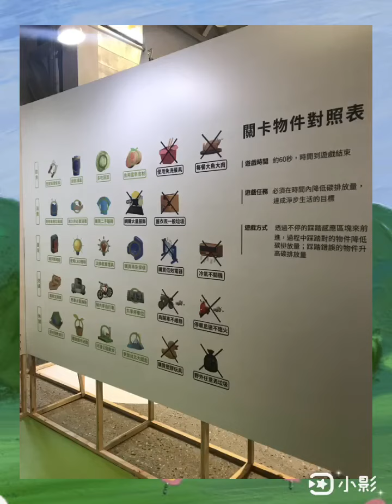臺北城市博覽會-節能減碳小遊戲